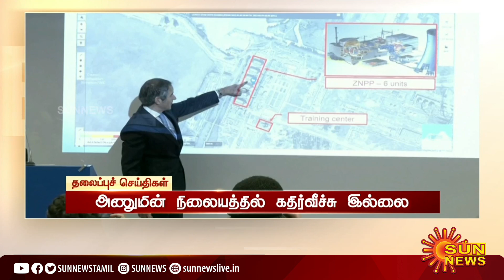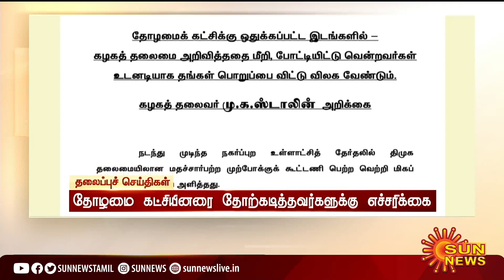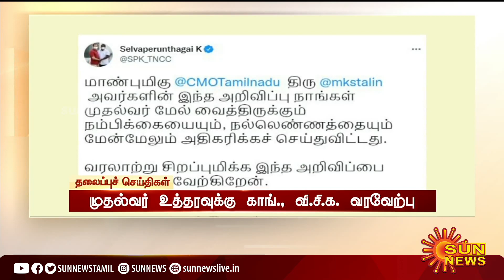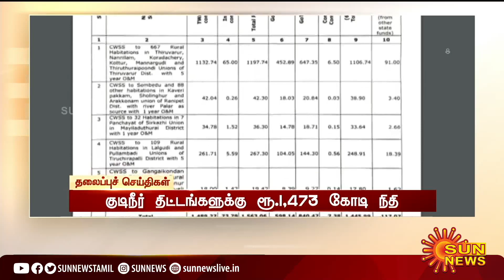காலை 8 மணி தலைப்புச் செய்திகள்! | HeadLines | 8AM | 05-03-2022 | Sun News